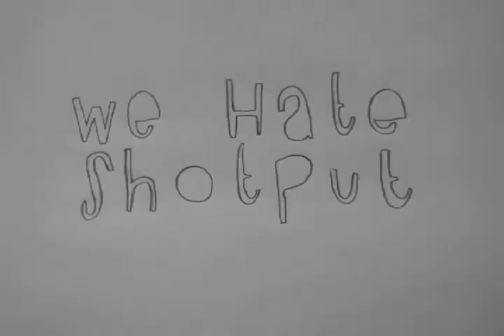Under Streetlight - We Hate Shotput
A music video by George Ratcliffe for the song 'Under Streetlight' by We Hate Shotput. All visuals are 100% my own.